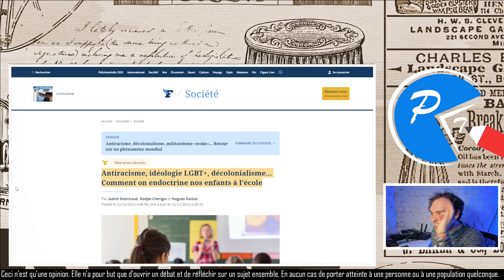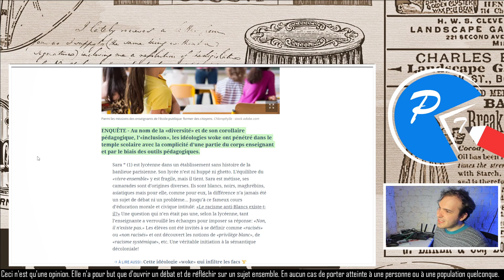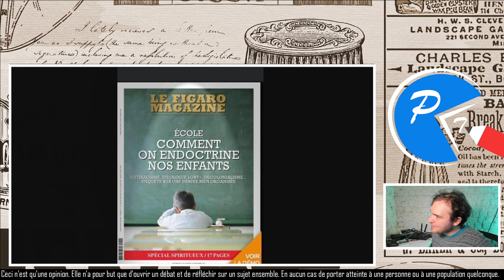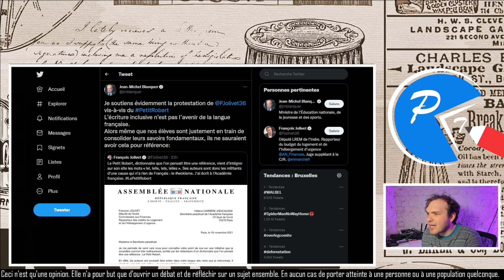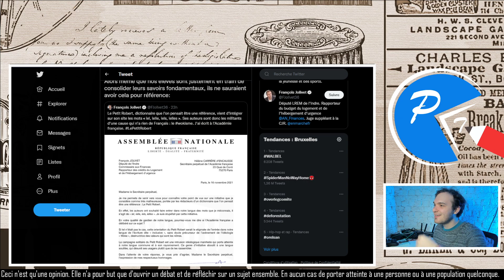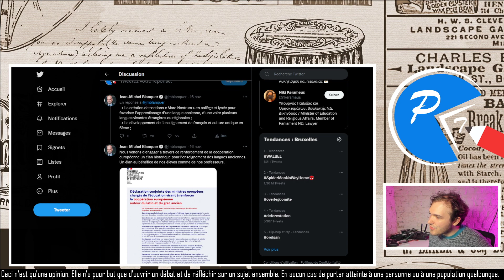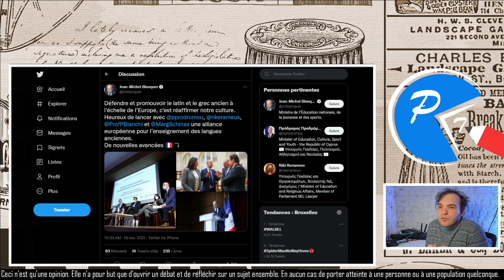J-M BLANQUER consomme-t-il TROP de SUBSTANCES? (Enseignement, Wokisme et ministre)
Le Figaro a sortit un article pour "dénoncer l'endoctrinement de nos enfants dans nos écoles". Mais pour Jean-Michel Blanquer, ministre de l'éductation en France, le vrai problème c'est l'apparition de iel ielle iels ielles dans le dictionnaire Petit Robert!